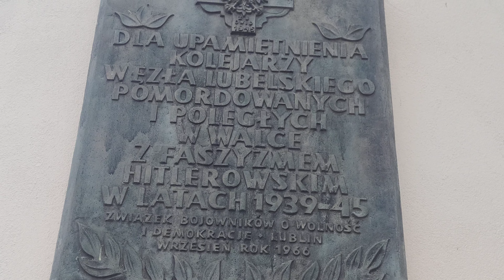Lublin piątek 5 grudnia województwo lubelskie 2024 dworzec PKP Lublin